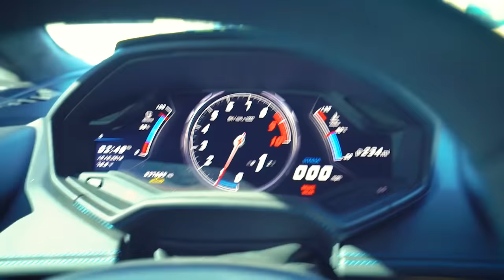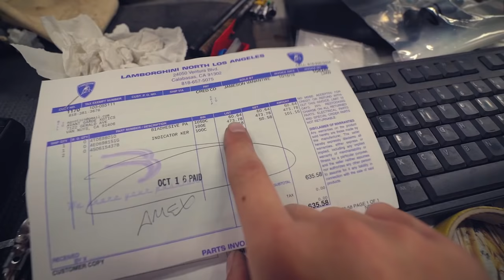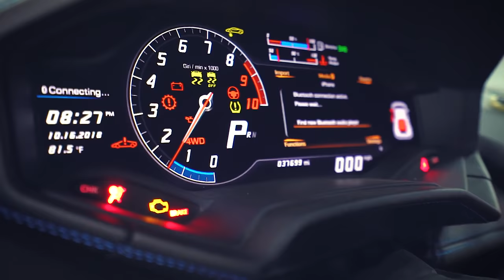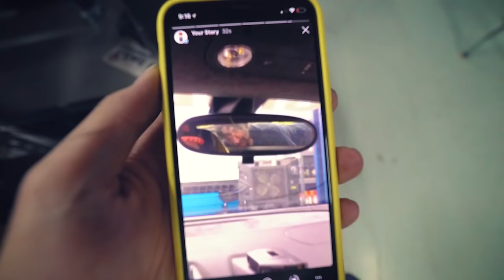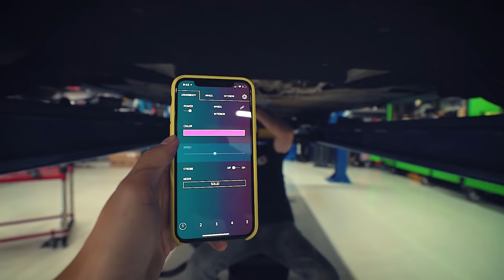MY SUPERCHARGED LAMBORGHINI IS BROKEN... *ALEX CHOI VLOG*